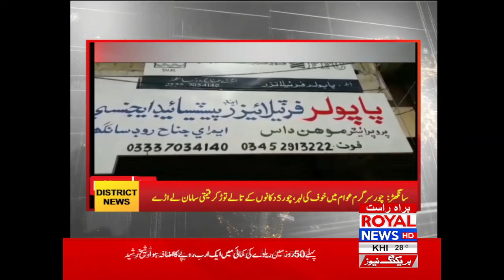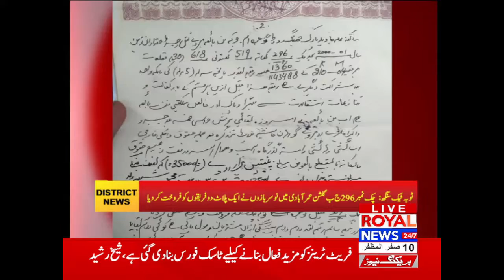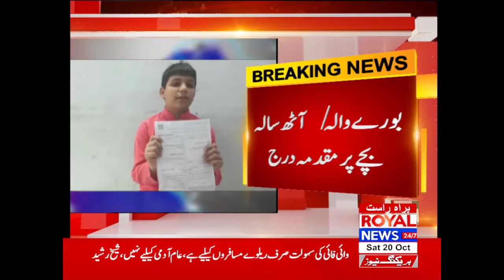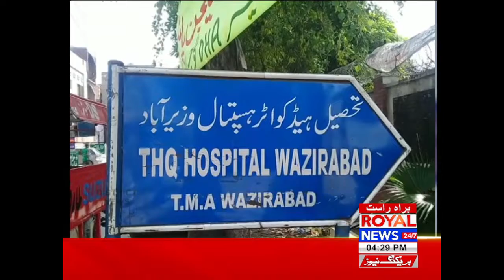Royal District News 20 oct 2018 part 1